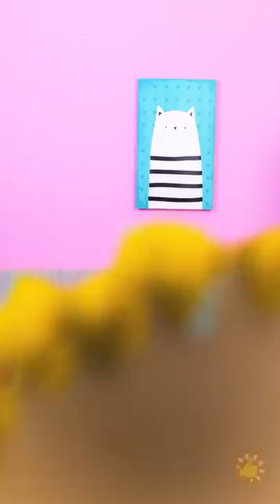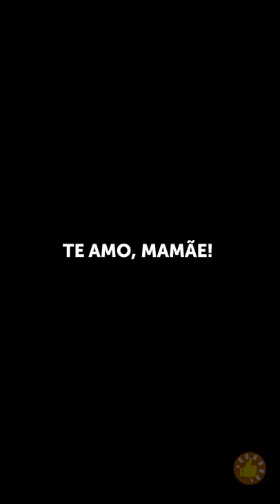TAL MÃE, TAL FILHA: TRUQUES INCRÍVEIS PARA MÃES HABILIDOSAS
Descrição
MINUTAGENS

00:00 Piercing falso
00:14 Batom comestível
00:43 Mamãe fez móveis para minha casa de boneca só com uma caneta 3D
02:15 Truques com balão
03:52 Escondendo doces das crianças
06:20 Quando você é mãe de dois filhos